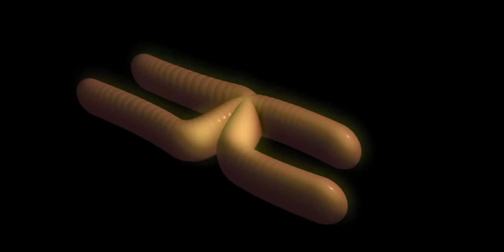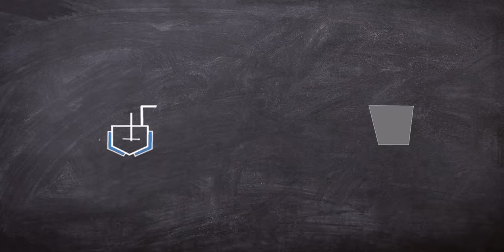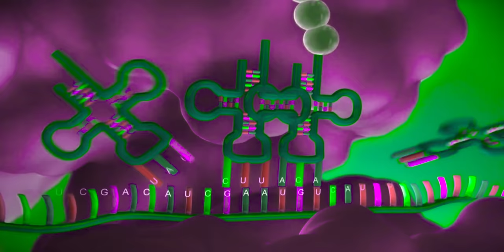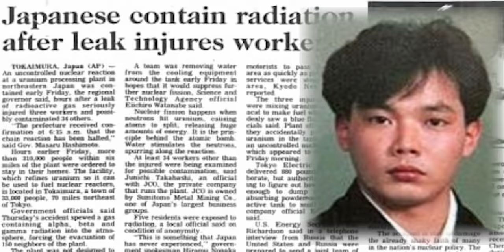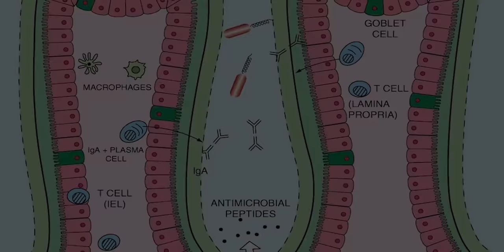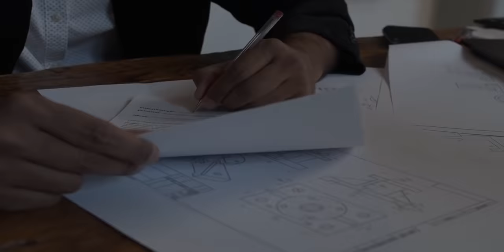जिनकी फटती है वह ना देखें | How is uranium turned into fuel in JAPAN in 90s ? LSL EP- 6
Today the only substantial use for uranium is as fuel in nuclear reactors, mostly for electricity generation. Uranium-235 is the only naturally-occurring material which can sustain a fission chain reaction, releasing large amounts of energy.